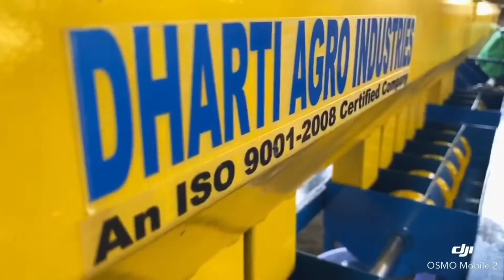Dharti agro industries Himmatnagar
Editing by Om Mistry
Dharti agro industries manufacturing all type of seed drill, trailer and tow truck